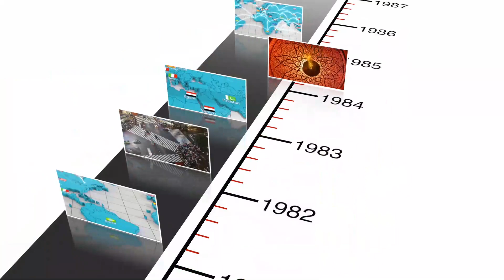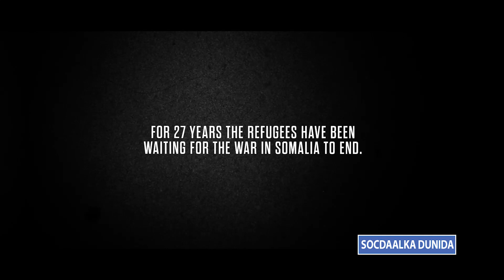SOCDAALKA DUNIDA: NOLOSHA DHALINYARADA DHADHAAB